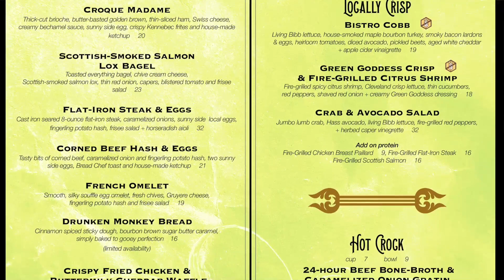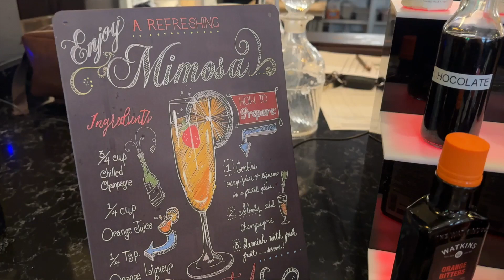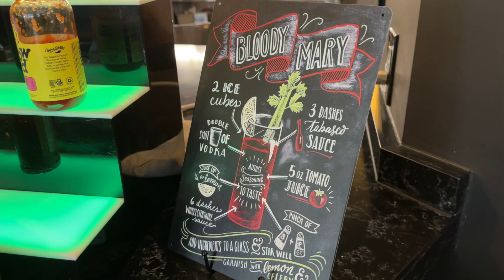Brunch + Mimosa & Bloody Mary Bar at Bistro!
Chef March showcases the brunch offerings and the Mimosa and Bloody Mary bar at Bistro 1907 in Downtown Youngstown, Ohio!